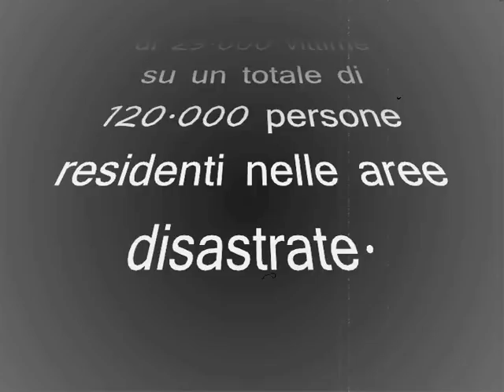Pescina [AQ]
Pescina è un comune italiano di 4.468 abitanti della provincia dell'Aquila in Abruzzo. Fa parte della Comunità montana Valle del Giovenco, della quale è anche sede.

Confina con i comuni di Celano, Collarmele, Gioia dei Marsi, Ortona dei Marsi, Ortucchio, Ovindoli, San Benedetto dei Marsi, Trasacco

Il terremoto di Avezzano fu un drammatico evento sismico avvenuto il 13 gennaio 1915, che colpì l'intera area della Marsica, situata nell'interno Abruzzese. Fu uno dei più catastrofici terremoti avvenuti sul territorio italiano: causò più di 29.000 vittime su un totale di 120.000 persone residenti nelle aree disastrate.

Avvenne alle ore 07:48 raggiungendo l'undicesimo grado della scala Mercalli e nei successivi mesi ci furono circa 1000 repliche. La scossa fu avvertita in tutta l'Italia centrale con effetti pari o superiori al VII grado Mercalli.

Pescina venne completamente rasa al suolo, le vittime furono tantissime, circa 5.000 su un totale di 6.000 abitanti, e i pochissimi sopravissuti (in gran parte feriti) rimasero senza tetto poiché tutti gli edifici crollarono su se stessi. Il terremoto isolò completamente la zona e la notizia del disastro fu segnalata solamente nel tardo pomeriggio; i soccorsi, partiti la sera tarda del 13 arrivarono solamente il giorno dopo a causa dell'impraticabilità delle strade causata da frane e macerie.

L'evento sismico mise in evidenza la non preparazione dello Stato. Erminio Sipari, deputato del collegio di Pescina, portò la protesta di quelle vittime che probabilmente si sarebbero potute salvare. Nell'autunno del 1914 era, inoltre, iniziata la guerra e ciò influì pesantemente sull'utilizzo e, soprattutto, sulla permanenza della truppa nella regione colpita.

Il terremoto del 1915 interessò un settore della catena appenninica fino ad allora caratterizzato da una sismicità poco significativa. Il giudizio era basato sul fatto che prima del 1915 non vi erano stati terremoti così disastrosi; come spesso accade, parte della popolazione che ovviamente non era competente di geologia, diede la colpa a qualche evento umano esterno e recente, che in questo caso fu il prosciugamento del lago Fucino, ma ovviamente, come per tutti gli altri terremoti della zona, precedenti e successivi, la causa fu lo slittamento di un'importante faglia, slittamento che avviene quando si è accumulata sufficiente energia.